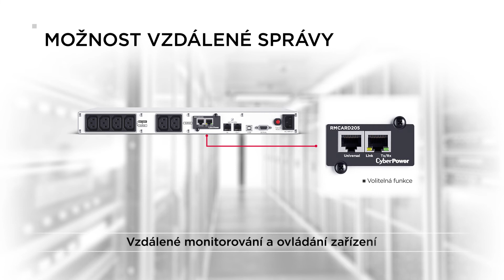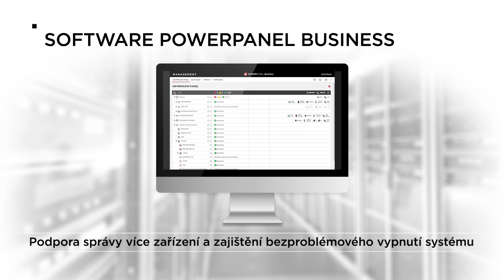CyberPower Office Rackmount UPS Series (Refreshed Ver.) Product Quick View - IEC - Czech Version